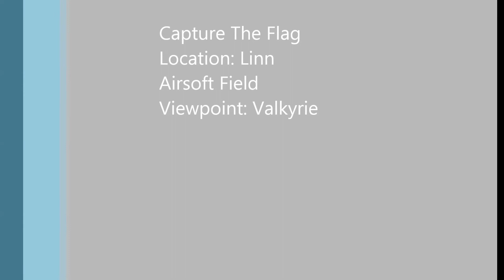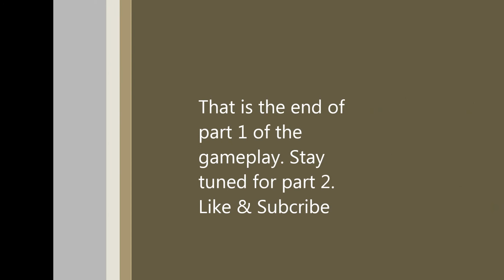Death Ranger Airsoft Linn Airsoft Field Grand Junction, CO. Capture The Flag Part 1